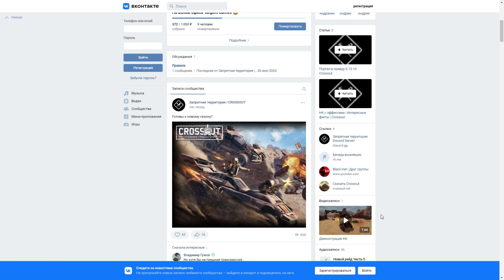Слив обновы - Как будет называться новый боевой пропуск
Сегодня в видео я покажу не большой слив будущего обновления, а так же скажу как будет называться следующий боевой пропуск.